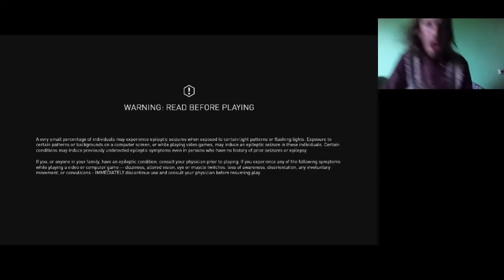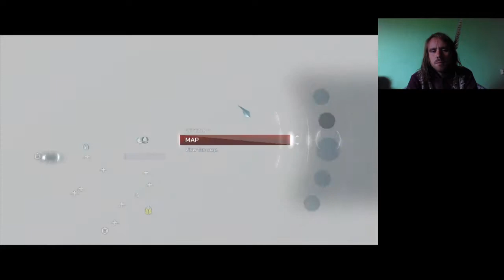AKI HISZ AZ UFOBAN Assassin's Creed 3 100% végigjátszás #21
Egy újabb malom mester többször is túljárt az eszemen, 4. erőd elfoglalva.